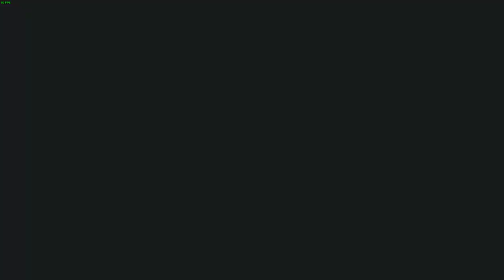Part 7 My First Time Playing Solasta Crown Of The Magister!